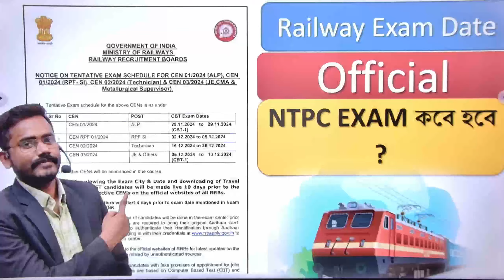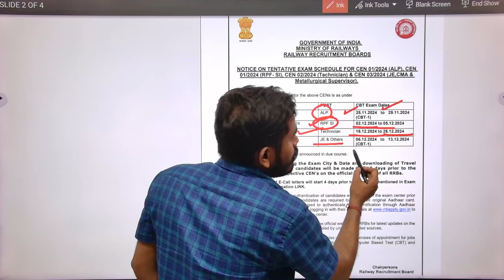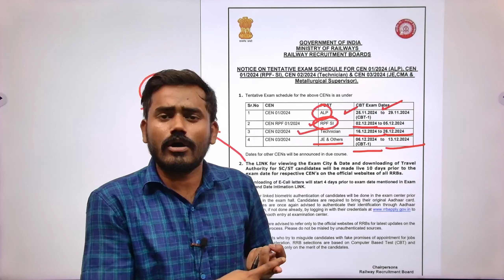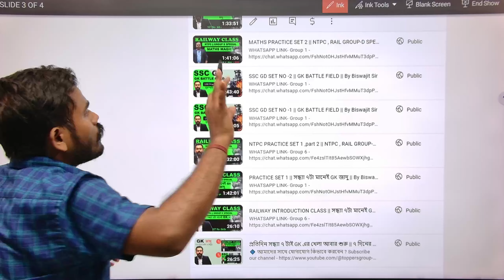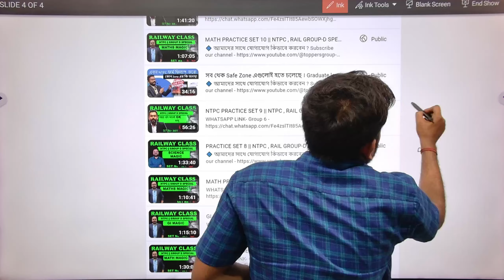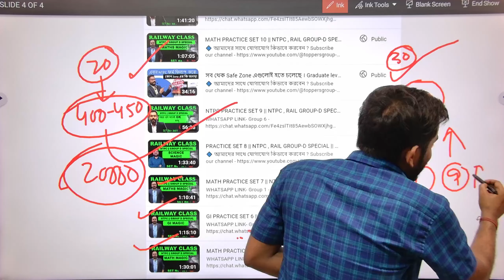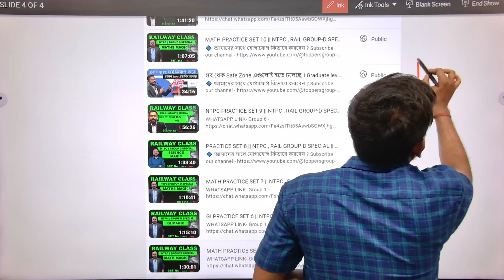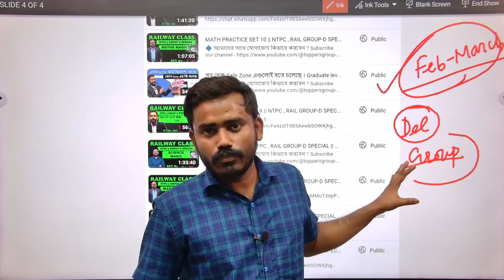Rail Exam date out || ALP || RPF || TECHNICIAN || JE OTHERS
🔷 আমাদের সাথে যোগাযোগ কিভাবে করবেন ?